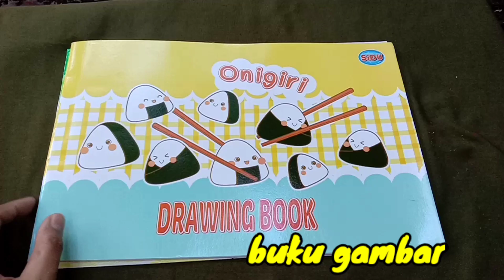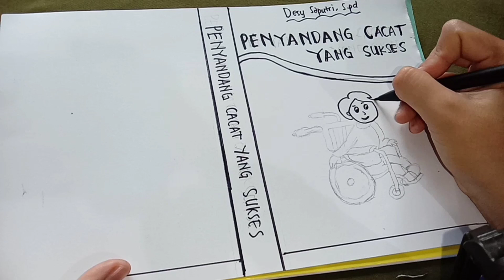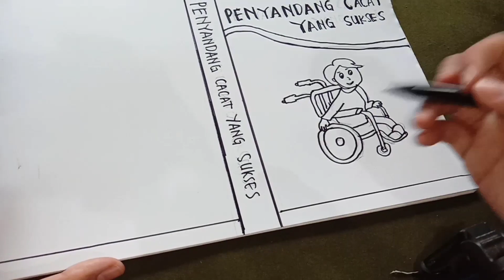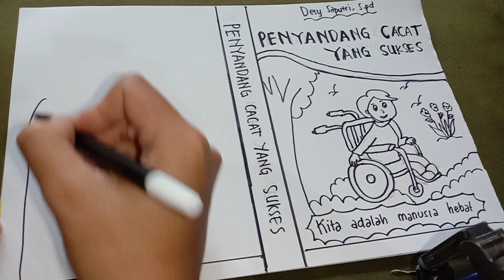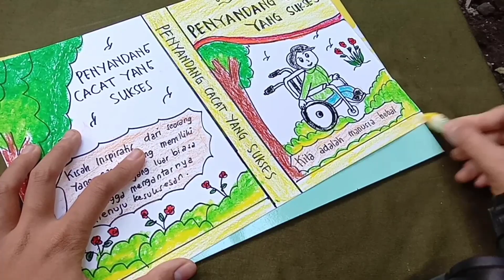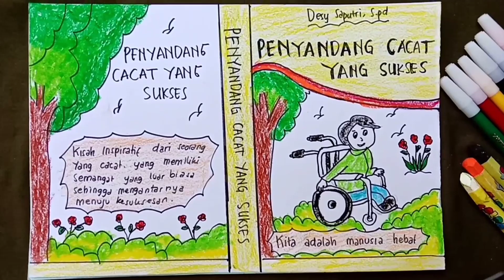cara membuat cover buku penyandang cacat yang sukses || kelas 5 tema 1